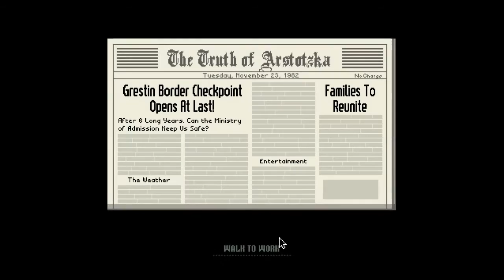Samurai Man Plays: Papers, Please - Ep1 - FULL Version! Woo!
It's finally here guys! Hoorah!